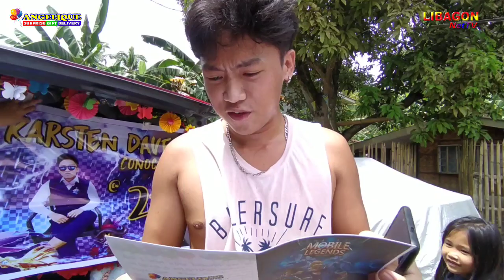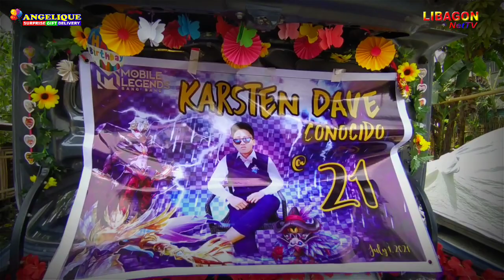Sorpresa para kay Dave | San Jose Malitbog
Delivered in Brgy.San Jose Malitbog So. Leyte
🎉🎂Happy 21st Birthday Karsten Dave Conocodo
Surprise from Mother, Mayen🎂
 Message💌
       Happy, Happy Birthday Dave,nak,I wish all the best in your 21st.bday .
May God guard all your steps, actions and thoughts and keep you healthy and lucky,😇
Nak,I knew that I am not a perfect mother to you.Daghan na mga tuig og panahon nga wala kita magkauban at alam ko noon nga naglisod ka og sabot naho.Mao daku nahung pasalamat kay God na lumaki  kang isang mabuting anak,😇😘.I overcomes alot of obstacles and pain in my life,and until now I still continue fighting for it, it's all because of you nak😇.
Mao ayaw sayangan ang panahon at pagkakataon,
Sikapin mong matupad ang pangarap mo sa buhay para sa future family mo nak😍😘.Nasa likuran mo lng Ako nak😍😊.
My Motherhood Loves all begins and ends there💓💞
And once again HAPPY HAPPY BIRTHDAY NAK💞.
I LOVE YOU and GOD BLESS YOU🙏
L💓💓E
MAMA,MAYEN

ANGELIQUE on the service 🛵🚚🚗
-SOUTHERN LEYTE-

AngeliqueSurpriseGiftDelivery (Facebook)
LibagonNetTV (YouTube Channel)